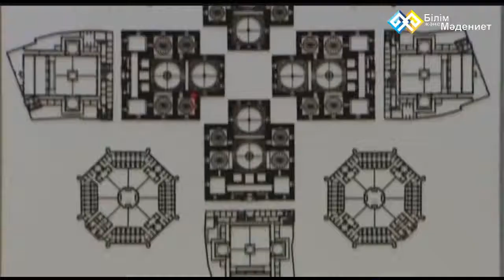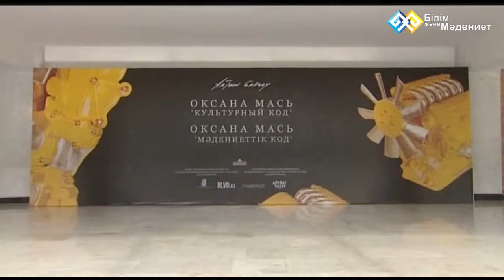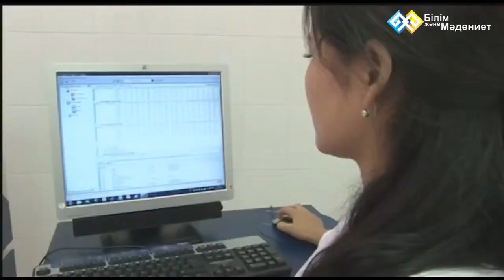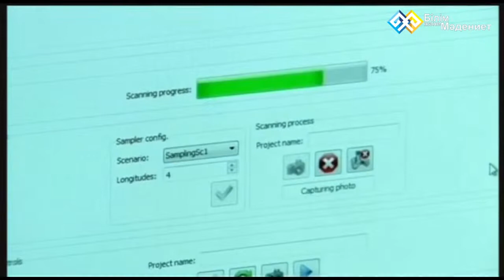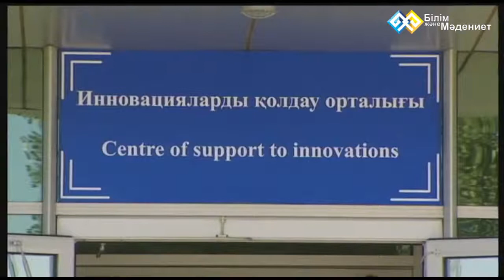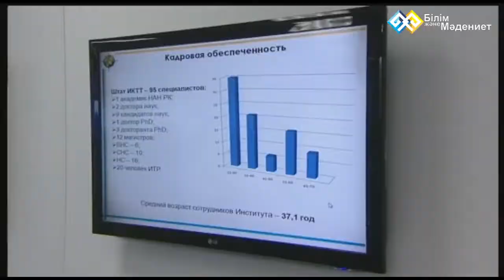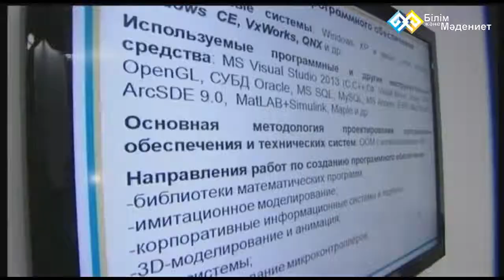"Қайырлы таң" (0144) - 08.09.2014